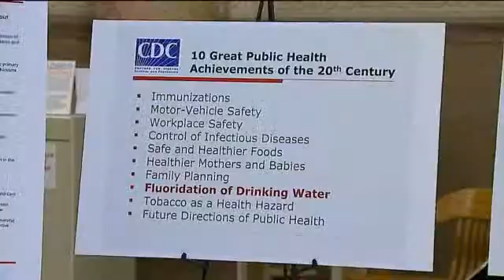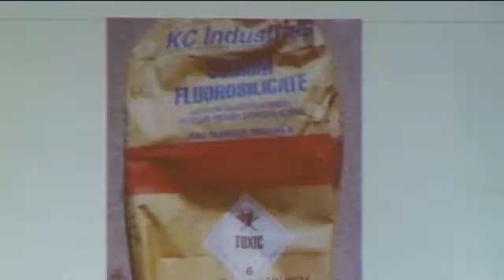Water fluoridation safety debated